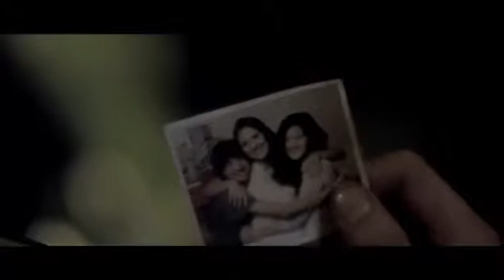Modus Anomali - Official Trailer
The newest film from Indonesian director/writer Joko Anwar.